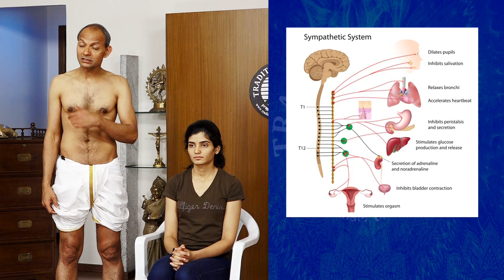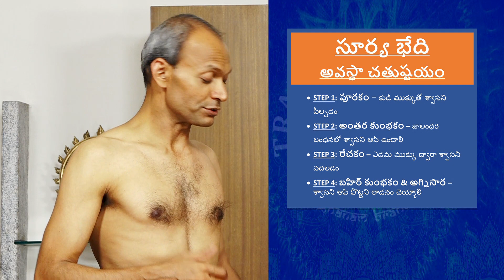Traditional Yoga Episode #224 on December 18, 2019